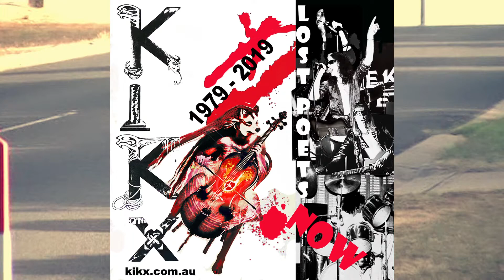Computer Girl Promo